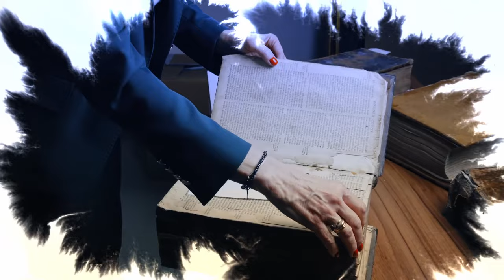Kwadrans Akademicki - Wincenty Kadłubek - Wykład prof. dr hab. Beata Wojciechowska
⏰ „Kwadrans Akademicki” to cykl wykładów w którym chcemy w dynamiczny sposób opowiadać o nauce w kontekście bieżących wydarzeń, dlatego każdy film potrwa 15 minut.
📖 Bohaterem pierwszego odcinka jest Wincenty Kadłubek – kronikarz i uczony określany mianem „ojca kultury polskiej”. Wybór jest nieprzypadkowy, ponieważ właśnie dziś przypada 800. rocznica śmierci autora „Kroniki polskiej”. O życiu i związkach Kadłubka z ziemią świętokrzyską opowiada prof. dr hab. Beata Wojciechowska, Dziekan Wydziału Humanistycznego UJK.